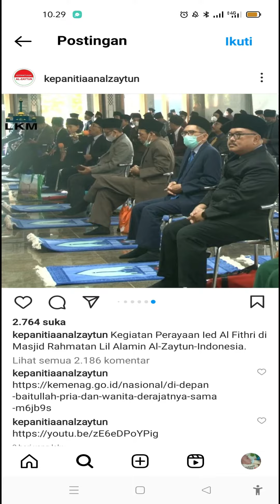Shalat Jaga Jarak Dan Makmum Wanita Di Shaf Pria Begini Hukumnya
Berita mengenai tangkapan layar bersumber dari akun Instagram @kepanitianalzaytun memperlihatkan salat Idul Fitri di Kampus Al Zaytun, Indramayu, pada Sabtu 22 April 2023.

Dari hasil tangkapan layar yang diunggah netizen, terlihat protokol kesehatan diterapkan saat sholat Idul Fitri dengan menjaga jarak dan membawa sajadah pribadi pada saat Ibadah shalat id berlangsung, uniknya ada seorang perempuan ikut masuk shaf tepat di belakang imam yang diketahui ternyata istri dari imam Idul Fitri pada saat itu.

Netizen yang melihat hal tersebut turut memposting ulang dan mengomentari, ada yang menilai tidak syah bahkan menyoalkan jaga jarak saat pelaksanaan shalat tersebut.

Dikutip dari CNN Indonesia Imam Besar Masjid Istiqlal, Nasaruddin Umar mengimbau masyarakat yang tetap melaksanakan salat Jumat karena merasa wilayahnya masih aman dari penyebaran virus corona (Covid-19) agar menjaga jarak sejauh dua meter antarjemaah di dalam shaf. Jakarta, pada Jumat (20/3/2023).

Diketahui pandemi virus corona masih menghantui, belum ada statement dari badan kesehatan dunia maupun Indonesia bahwa negara Indonesia sudah bebas dari virus Covid - 19. Disuarakan oleh Presiden Indonesia Joko Widodo dalam siaran pers menyoalkan kehati hatian kasus positif Covid-19 yang dikhawatirkan alami lonjakan.

“Saat ini penyebaran Covid mulai meningkat, namun kita tidak perlu menyikapinya secara berlebihan untuk itu saya mengingatkan kembali pentingnya vaksinasi” pesannya melalui akun youtube sekretariat presiden (19/4/2023).

Kepanitiaan shalat Idul Fitri sudah menyiapkan protokol yang belum berubah sejak pertama kali kasus Covid 19 menimpa negri ini, bahkan penerapan vaksin 1, 2 , 3 dan Booster menjadi salah satu syarat untuk ikut berjamaah di masjid Al Zaytun tersebut.

Sedangkan Shaf dari pendapat Imam Nawawi yang dikutip dari SINDOnews, pada Rabu, 07 April 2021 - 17:11 WIB oleh Rusman H Siregar dengan judul "Shaf Laki-laki Bercampur dengan Perempuan, Sahkah Sholatnya?" menyebutkan bahwa ;

Imam An-Nawawi rahimahullah (wafat 676 H) berkata:
وَحَاصِلُهُ أَنَّ الْمَوَاقِفَ الْمَذْكُورَةَ كُلَّهَا عَلَى الِاسْتِحْبَابِ فَإِنْ خَالَفُوهَا كُرِهَ وَصَحَّتْ الصَّلَاةُ لِمَا ذَكَرَهُ المصنف وكذا لو صلي الامام اعلا مِنْ الْمَأْمُومِ وَعَكْسَهُ لِغَيْرِ حَاجَةٍ وَكَذَا إذَا تَقَدَّمَتْ الْمَرْأَةُ عَلَى صُفُوفِ الرِّجَالِ بِحَيْثُ لَمْ تَتَقَدَّمْ عَلَى الْإِمَامِ أَوْ وَقَفَتْ بِجَنْبِ الْإِمَامِ أَوْ بِجَنْبِ مَأْمُومٍ صَحَّتْ صَلَاتُهَا وَصَلَاةُ الرِّجَالِ بِلَا خِلَافٍ عِنْدَنَا "
Kesimpulannya, sesungguhnya posisi-posisi shaf yang telah disebutkan semuanya bersifat anjuran. Jika mereka menyelisihinya, maka hal itu dimakruhkan, akan tetapi shalatnya sah sebagaimana hal ini telah disebutkan oleh pengarang (Imam Asy-Syirazi)."

Demikian juga kalau seorang imam (posisinya) lebih tinggi dari makmum atau sebaliknya tanpa ada hajat, (maka sholatnya sah tapi dimakruhkan). Demikian juga jika (posisi) seorang wanita di depan shaf laki-laki, akan tetapi tidak di depan imam, atau berdiri di samping imam atau di samping makmum laki-laki, sholat perempuan dan laki-laki itu sah tanpa ada perbedaan pendapat di sisi kami. (Al-Majmu’ Syarhul Muhadzdzab : 4/297)
Kemudian Imam An-Nawawi berkata:

إذَا صَلَّى الرَّجُلُ وَبِجَنْبِهِ امْرَأَةٌ لَمْ تَبْطُلْ طلاته وَلَا صَلَاتُهَا سَوَاءٌ كَانَ إمَامًا أَوْ مَأْمُومًا هذا مذهبا وَبِهِ قَالَ مَالِكٌ وَالْأَكْثَرُونَ

"Apabila seorang laki-laki sholat dalam kondisi di sampingnya ada seorang perempuan, sholat keduanya tidak batal, baik dia (laki-laki) tadi sebagai imam, atau makmum. Ini merupakan pendapat madzhab kami (Syafi'i) dan merupakan pendapat Imam Malik serta kebanyakan para ulama." (Majmu’ Syarhul Muhadzdzab : 3/252)

Masjid 6 lantai seluas 73, 125 meter terbesar se-asia tenggara dengan menaranya setinggia 201 meter, tertinggi ke 3 di dunia memiliki hubungan filosofis ditiap bentuk dan ukuran angkanya, seperti jumlah 6 lantai pada masjid untuk rukun iman, dengan ketinggian 33 meter antara jarak lantai dan atap untuk simbol jumlah tasbih, luas masjid 99x99 meter persegi untuk jumlah asmaul husna, dan tinggi menara pemuda perjuangan sebagai asmau nabi, serta empat kubah yang mengelilingi kubah utama sebagai simbol empat mazhab umat muslim di Indonesia.

Menjadi pusat toleransi dan perdamaian, pesantren Al Zaytun di Indramayu, juga pernah mengundang lintas agama masuk kedalam masjid (open mosque) untuk mendoakan bangsa Indonesia di dalam Masjid Rahmatan Lil Alamin tersebut, yang kini sudah banyak dijumpai di acara kebangsaan yang mengangkat isu toleransi seperti saat Peace Forum 2019 di Universitas Islam Negeri (UIN) Jakarta.

Di Istana Negara, Presiden sendiri saat membuka Musyawarah Kerja Nasional (Musernas) dan Musyawarah Nasional (Munas) Alim Ulama Partai Kebangkitan Bangsa (PKB) menegaskan pemerintah tidak akan berkompromi terhadap tindakan yang mengarah kepada Intoleransi yang akan merusak sendi sendikehidupan berbangsa dan bernegara. Jakarta (8/4/2021) (Amr - untuk Indonesia)